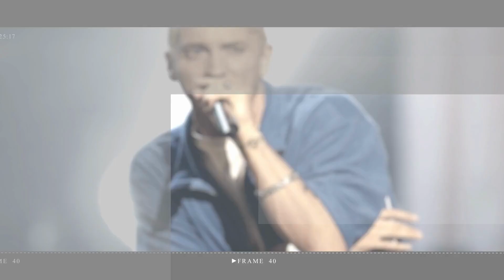Mae Muller dealt huge blow hours after she's announced as UK act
Mae Muller revealed to be representing the UK at the iconic Eurovision contestant this May in Liverpool, pop star Mae Muller has been issued a major blow